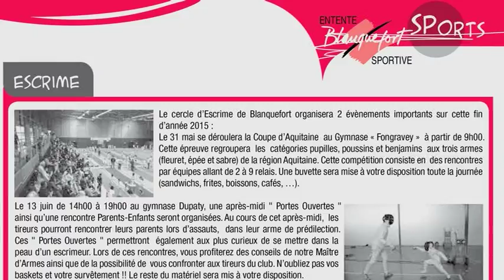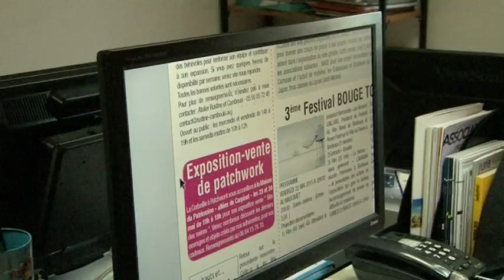Les associations communiquent